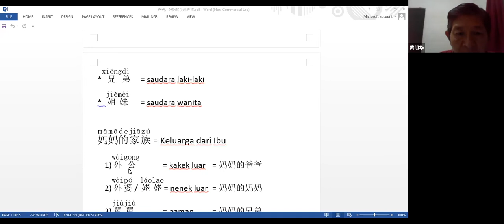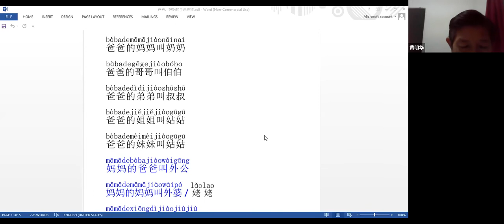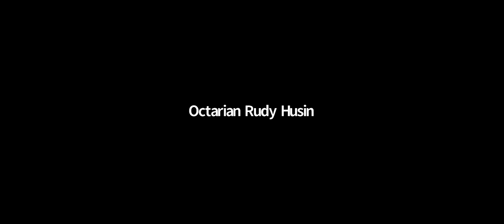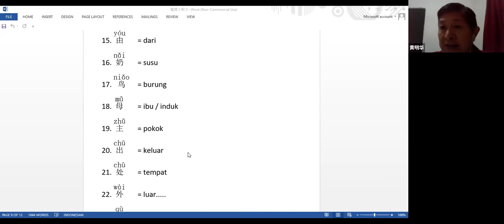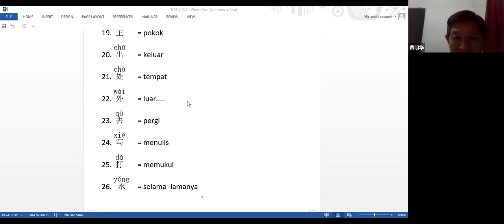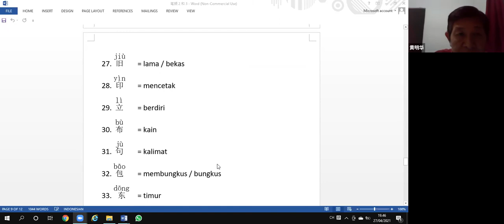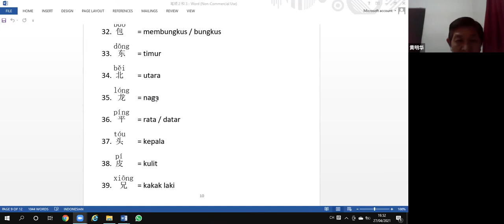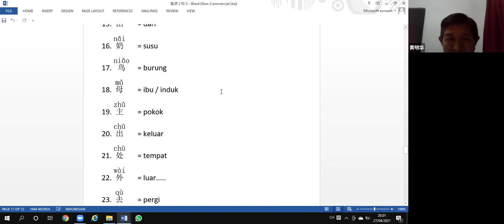Kuliah Mandarin Sesi 37 (29 April 2021)